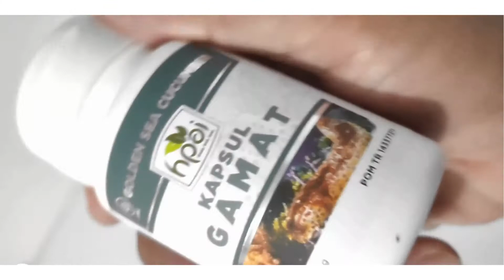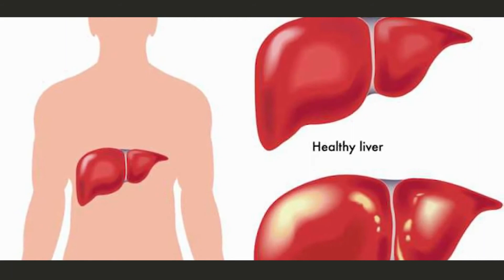♥Jual Gamat Emas Kapsul di Kabupaten Brebes Pesen 081282707458